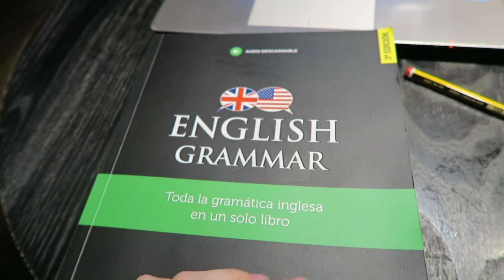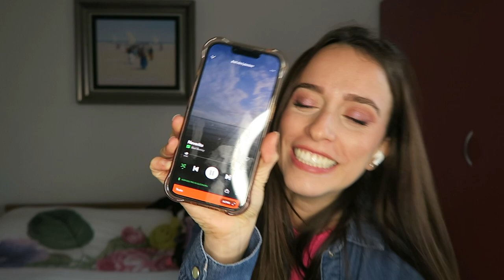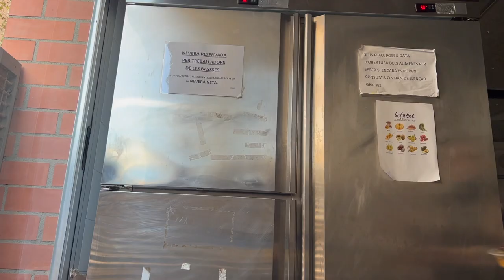Una semana en mi vida | Pole dance🕺🏼 amor propio❤️‍🩹 y trabajo💼